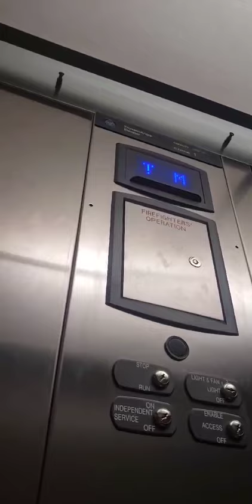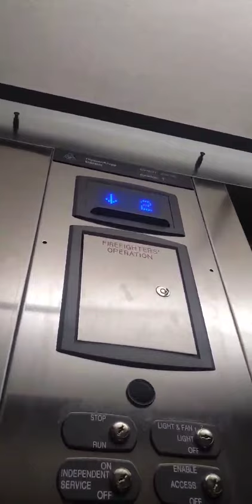Thyssenkrupp Hydraulic Elevator at Maple Leaf Center in Surrey BC